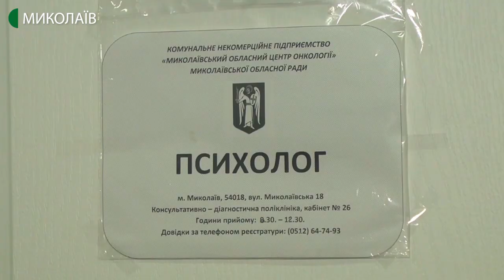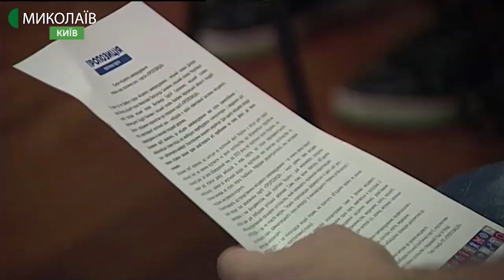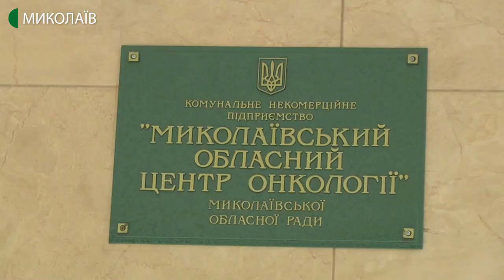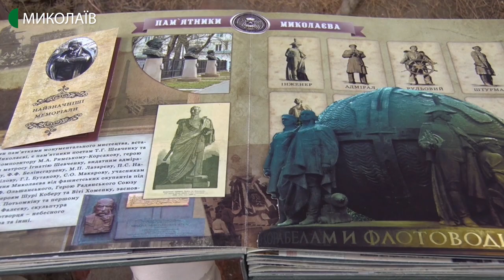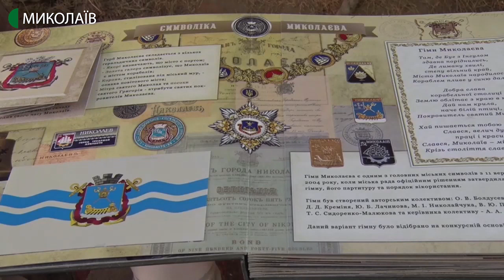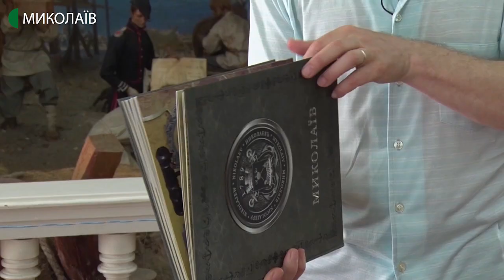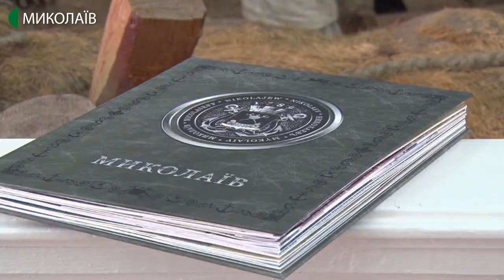19.06.2020. Новини. 19:00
Інформаційна картина дня (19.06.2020) поглядом кореспондентів телеканалу UA: Миколаїв (випуск новин — 19:00):

- На Миколаївщині перевірятимуть транспорт, об’єкти торгівлі та інші місця масового скупчення людей;
- 11 людей захворіли на коронавірус на Миколаївщині;
- Миколаївський спортсмен Сергій Коваленко розповів, як перехворів коронавірусом;
- Три роки тюрми: в Україну повернулися моряки танкера "Рута";
- Мери кількох українських міст представили свою партію;
- Уперше за останні 30 років у миколаївському онкоцентрі почав працювати психолог;
- У Миколаєві створили першу поп-ап книгу про історію міста;
- Троє миколаївців розпочали мандрівку на саморобному плоті;
- На Миколаївщині розпочався сезон дитячої "Школи виживання".